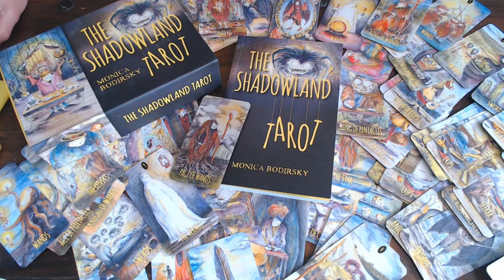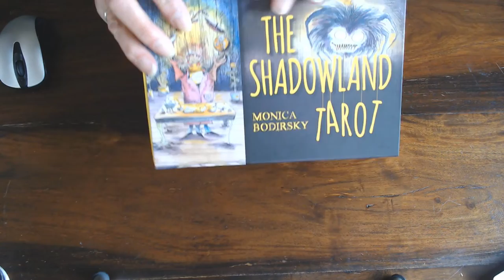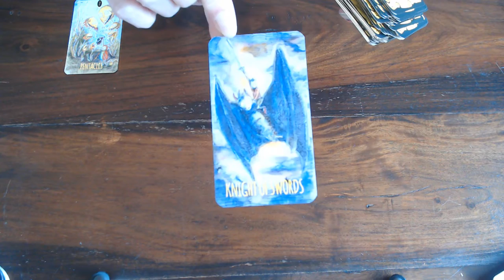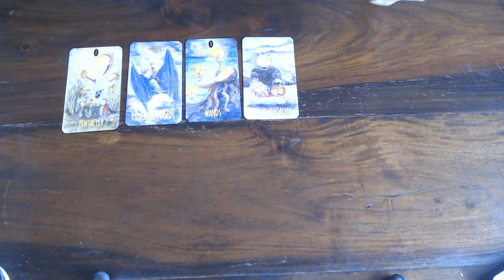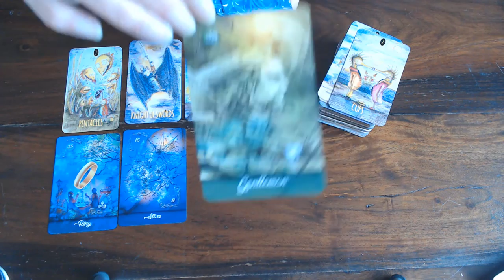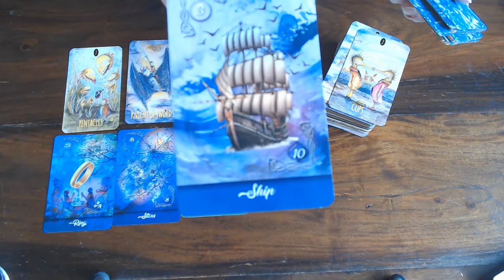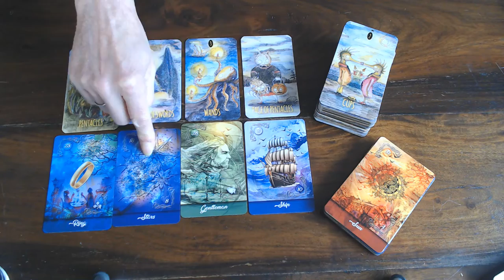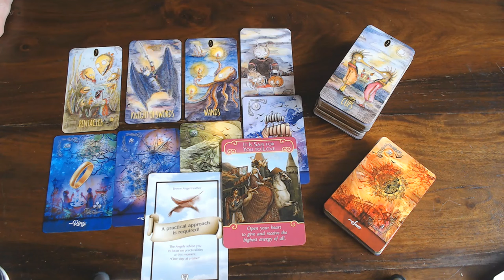SAGITTARIUS WEEKLY VLOG 1ST TILL 7TH OF JUNE 2020/PRACTICAL APPROACH IS REQUIRED!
BEAUTIFUL THINGS ARE HAPPENING!